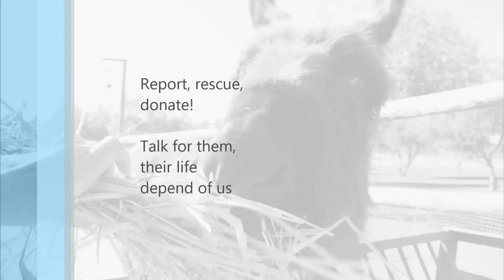This donkey was abandoned for 13 years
Jasmine has been abandoned for 13 years. Her hooves were so overgrown that she could barely walk.

Now, she enjoys a new life in the Sanctuary of El Refugio del Burrito.

In this video you can see her process.